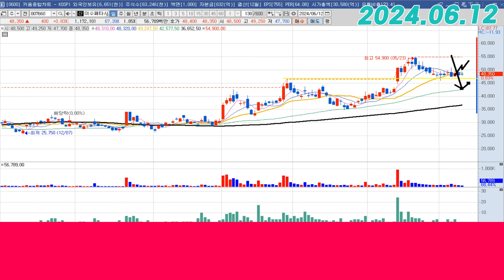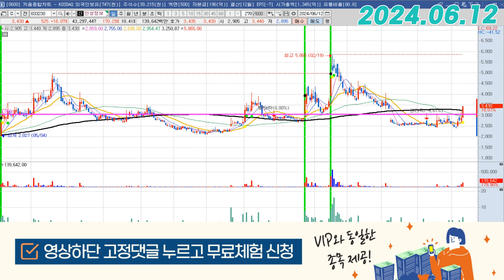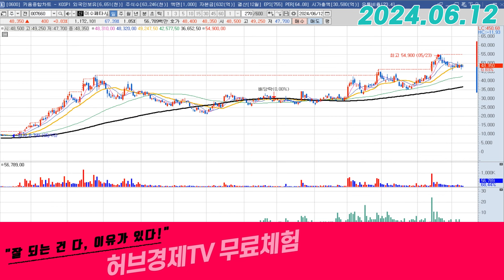이수페타시스 (007660) - 주가가 안움직이는 이유